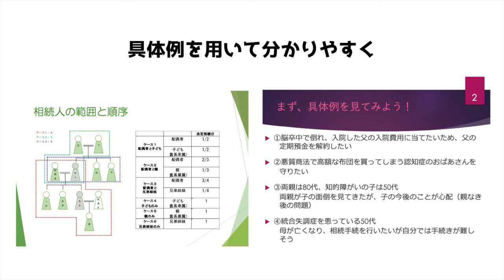【リエゾン企画】終活講座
地域の通い場として、老若男女が交流できる場所を形成していきたいという想いでスタートした"リエゾン"企画。
公益社団法人成年後見支援センター ヒルフェさんが、後見制度や相続について分かりやすく解説してくれます。

薬に頼らない本物の健康を
インターネットによるライブ放送、毎日お手軽認知症予防、生活習慣の改善を